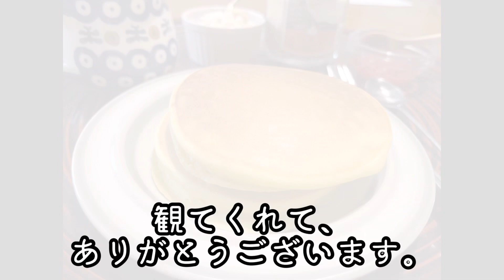米粉のパンケーキ🥞ふわっとおやつ、甘くて美味しいおやつです。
米粉、卵、砂糖、塩、菜種油、お酢、ベーキングパウダー、で作ります。ジャムは苺ジャム。手作りすると香りがとても良いです🍓